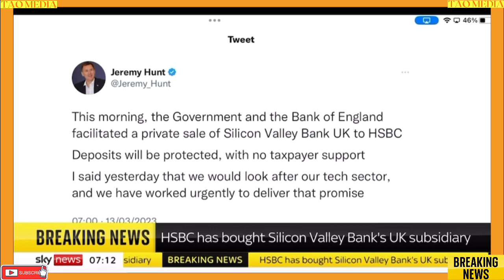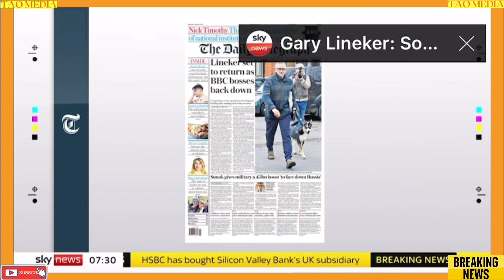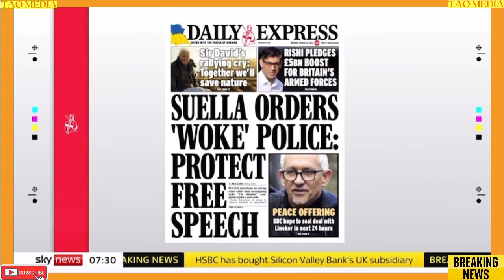breaking news and Politics KE HUY QUAN WINS OSCAR FOR BEST SUPPORTING ACTOR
KE HUY QUAN WINS OSCAR FOR BEST SUPPORTING ACTOR